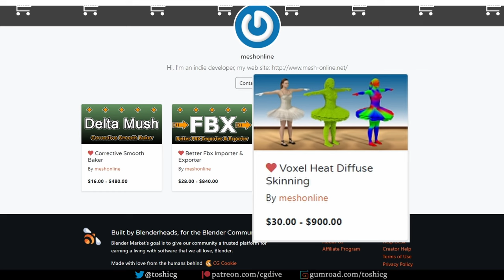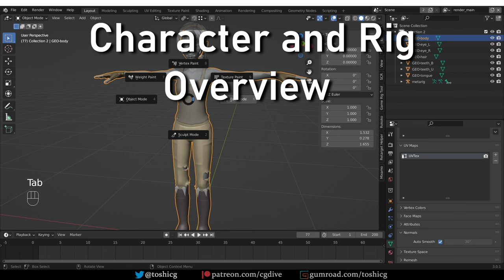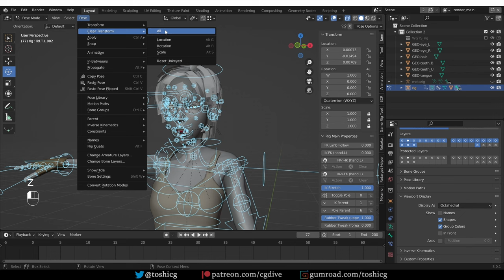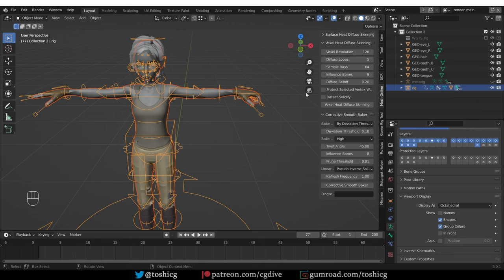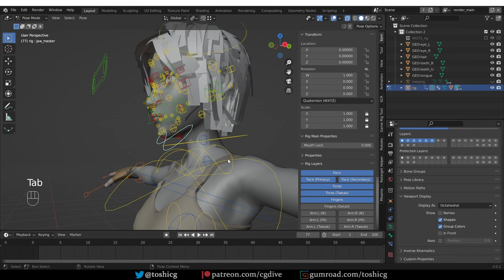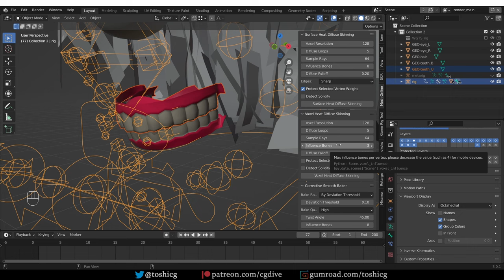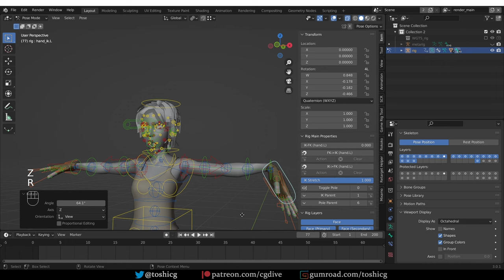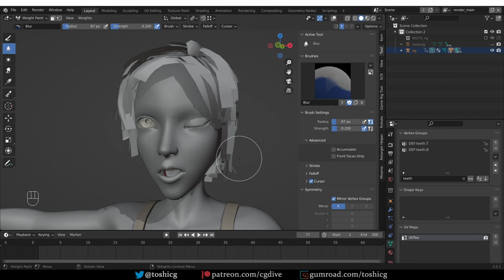Blender: Voxel Heat Skinning addon (Automatic Weights on Steroids)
If you want to add another tool to your Weight Paint workflow, I highly recommend the Voxel Heat Diffuse Skinning addon.

LINKS
❖Voxel Heat Diffuse Skinning addon ($30)
❖Surface Heat Diffuse Skinning (free)
*Surface Heat is included in the Voxel Heat addon above. Do not install both.

RECOMMENDED PRODUCTS
Alive! Animation course in Blender

0:00 What is Voxel Heat addon
0:34 Paid VS Free addon
2:27 Download & Install Voxel Heat
3:16 Character and Rig Overview
4:34 Results "With Automatic Weights"
6:01 Voxel Heat Diffuse Skinning
8:16 Surface Heat Diffuse Skinning
9:58 Fixing the Face using "Automatic Weights"
11:51 Results: Voxel + Surface + Auto Weights
12:42 Weighting the Face Meshes
16:28 Results Check
17:01 Manual weight painting

her32756743edjhfkjhdfslkj